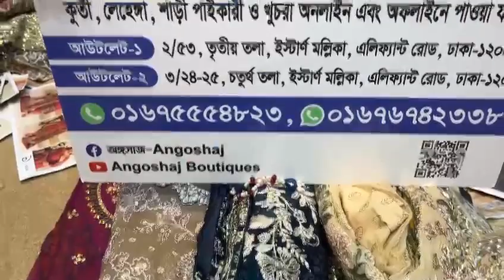ORIGINAL PAKISTANI Noor's IN THE CHEAPEST PRICE!! 01676742338 (WhatsApp) /01675554823